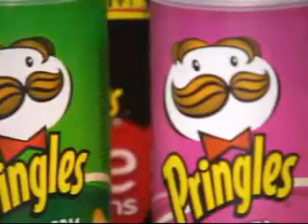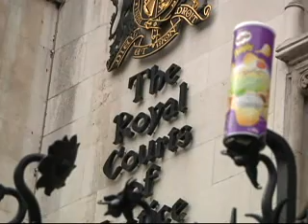Pringles Owner Loses Appeal Court VAT Battle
makers of Pringles have lost a legal battle over whether their snacks are potato crisps or not.
The Court of Appeal ruled the stackable nibbles are similar to crisps - and therefore liable for VAT.
Sky's Laura Bundock explains.